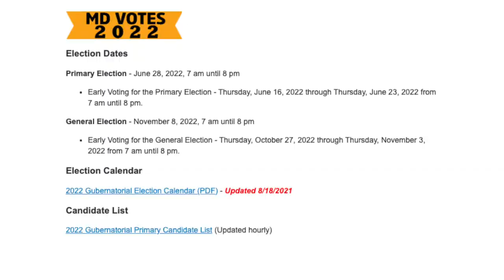QAC Commissioners Submit 2022 Re-Election Applications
We had a chance to catch up with our County Commissioners as they all submitted their paperwork to run for re-election this year. What made this year so different? This is the first time all five sitting Commissioners have decided to stand together to start this process.